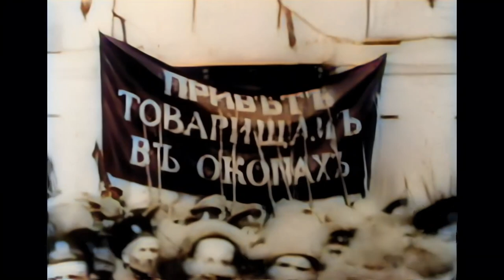Life in turbulent Ukraine between 1900 and 1950 in color! [A.I. enhanced & colorized]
This film gives a glimpse into what life was like in Ukraine in the first half of the 20th century, to be precise between 1917 and 1954. By no means does it provide a profound historic analysis of how the state of Ukraine came into existence, especially considering that it is impossible to capture this in just a few sentences.

What can be summarized is that the emergence of Ukraine was the direct result of the Russian revolution in 1917 which lead to the formation of the Peoples Republic of Ukraine followed by a four year struggle for indepence that ended with the formation of the Soviet Union in 1922.
In 1921 the East of Ukraine fell into the hands of the Russian Red Army and in 1922 Ukraine became the Ukraïnean Socialistic Sovjet Republic.

The Soviet Union stretched from the Baltic sea in the West to the Sea of Japan in the East and from the Arctic Ocean in the North to the Black Sea and Caspian Sea in the South, covering an area about 4 times the size of the United States. Many peoples were part of the Soviet Union: in the South West the inhabibants of Little Russia otherwise called the Ukraineans, The Moldovans and besarabians in Moldavia, slightly more to the East the Armenians and the Georgians, the Ingush, the Cherkas, the Caucasians in their mountanous territory, further East, the Uzbeks and Turkmen, the Kirgizians, in the South East the Mongolians who border China, Basjkiers and Turko Tartarians in the South, Oeriacs, The Jacus in the North far behind the Oeral mountains, people from the ice regions like Zhang hunters, Nomads like the people from Lapland and not to forget the Kozaks that live in the central part of Ukraine.

People that live in the large cities like Saint Petersburg and Moscow, where the old civilisation meets with the new and for example the Troyka has to compete with the motorcar.

All over the Ukraine and in the USSR people go about their daily lives, either as factory workers, soldiers, masons, policemen, sailors, metal workers, school children, farmers, nurses, engineers, window cleaners, sales people, house wives or postoffice employees, radio commentators or stewardesses, scientists or typists, musicians or ballet dancers,

Whatever their profession and daily occupation, all they have in common is the love for their place of birth.

The Ukraine is a country that is rich in natural resources. In the mountains are rich gold and silver veins. Other metals like copper, tin, manganese, nickle, chromium and radium are plentiful in under ground mines. Ukraine was and is an important supplier of wood and coal. Natural gas and oil are also important contributors to the economy as well as iron and steel.

But Ukraine's most important role is to serve as a major source of food for the whole world. Its vast plains are extremely fertile and thus millions of farmers produce wheat, sunflower oil and other agricultural produce.

Cotton is another produce of Ukraine as well as some tobacco, although on a small scale. Sugar is also produced and exported. But the most important produce is wheat. The fields of wheat extend as far as the eye can reach. Already in the 1930s the Ukraine was the bread basket for Russia and many other parts of the World.
In all Ukraine has supplied around 10% of the World's best quality wheat. Not only wheat is produced but also oats, rye, hops and much more.

Under the Sovjet Union Ukraine experienced many turbulent periods. WW-I was almost immediately followed by the Polish-Ukrainean War that lasted from November 1918 till juli 1919. In this period Cities like Lviv fell under Polish rule. After Jozeph Stalin came to power following Lenin's death in 1924, Ukraine underwent important industrial developments.

From 1932 to 1933 a terrible manmade famine, called the Holodomor, caused between 5 and 10 million Ukraineans, one fifth of all Ukrainean farmers, to die of starvation. It was the result of a forced collectivization of agricultural companies.

In 1939 also the Western part of the Ukraine came under Sovjet control.
Two years later, in 1941, the Germans started their attacks on the Sovjet Union. They proceeded to large-scale to persecute of the Jews and the recruitment of 'Ostarbeiter'. Ukraine lost a sixth of its population.

After World War II, from 1945 onwards, Ukraine developed into one of the most important and prosperous Soviet Socialist Republics.

To close off this brief impression of the Ukraine in the first half of the 20th century, it is worth observing that in 1954, during the reign of Stalin's successor Nikita Khrushchev, the Crimea was handed over to the Ukrainian Soviet Socialist Republic as a gesture of friendship between the Russian and Ukrainian peoples.
This film is only submitted for informational historic purposes and not intended to enable discussion of the current conflict between Russia and Ukraine.